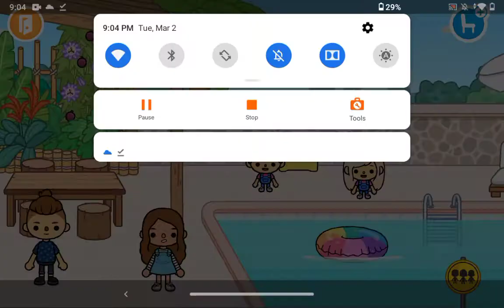the perfect family part 1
make sure to like a sub:0